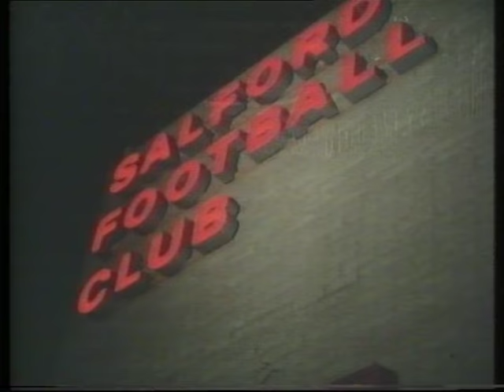Rugby - Salford Rugby League club - 1977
An extract from 'This Sporting land' narrated by Wynford Vaughan Thomas featuring Salford Rugby League club.
First shown in 1977
Quote: VT17894
16mm Film available